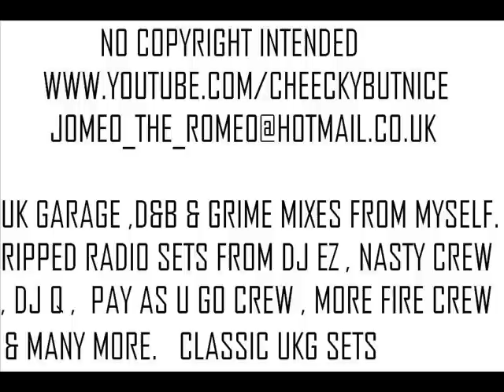DJ SKEPTA , MARIDIAN CREW & DOUBLE O SQUAD. heat fm 96.6 2 of 2